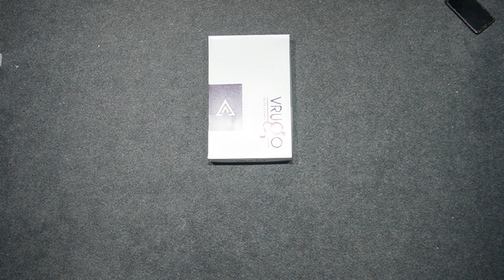VRUGO GENTS COTTON SHIRT RANGE 450 TO 600